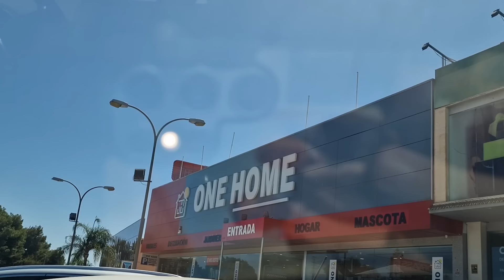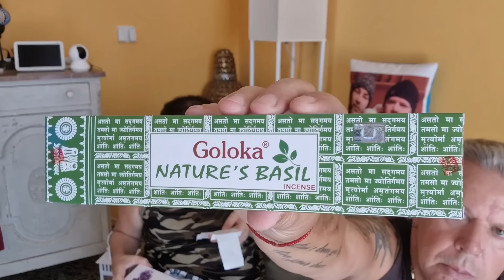Es HORA de PONERLA....🥶 // Hay que llevar el MÓVIL 📱 // Lo dejamos PREPARADO 🫢 // Le gusta TODO 🤣